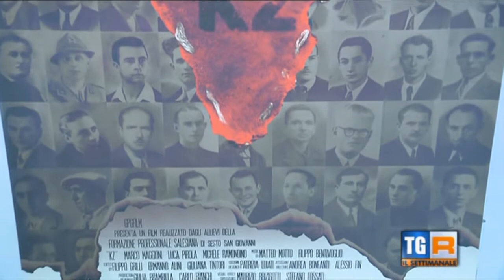RaiTre presenta KZ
All'interno della rubrica settimanale di RAI TG LOMBARDIA, ecco un bellissimo servizio sul film KZ.